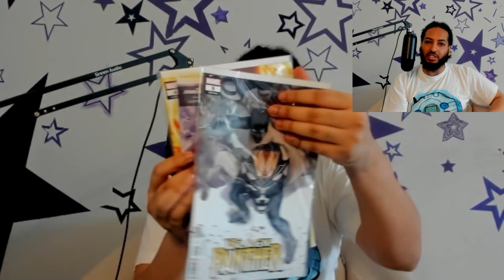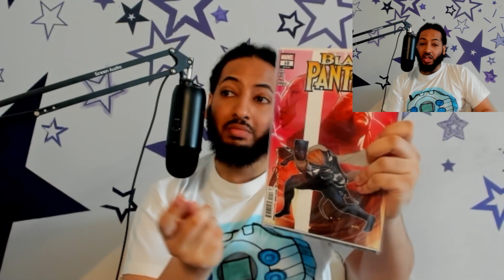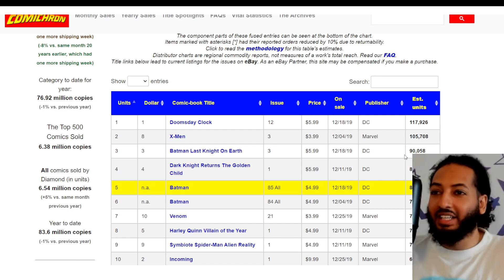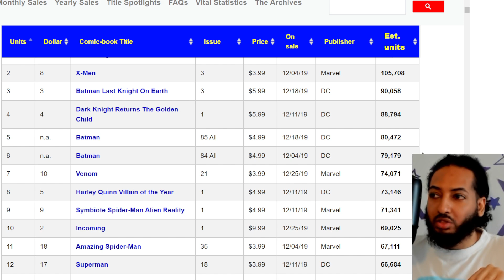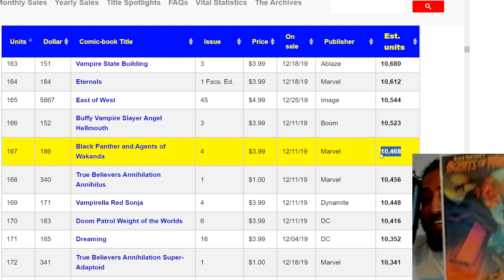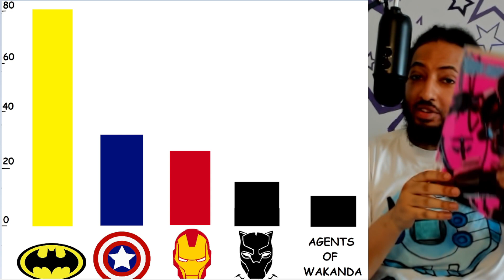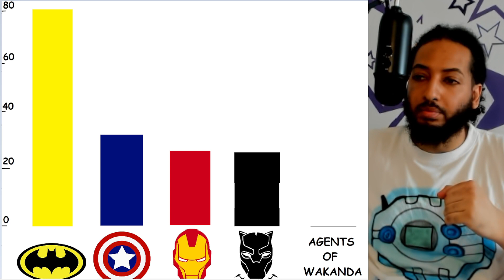Buy Extra Black Panther Comics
Marvel is getting the money anyway. Ignore the various other characters who aren't moving the needle. Buy extra variant covers of Black Panther & Storm. The 2 who are most likely to get events, top creators, merchandise.